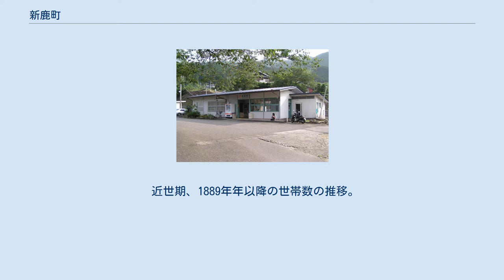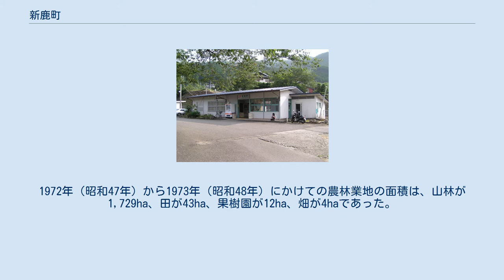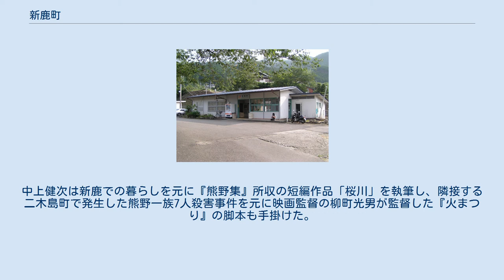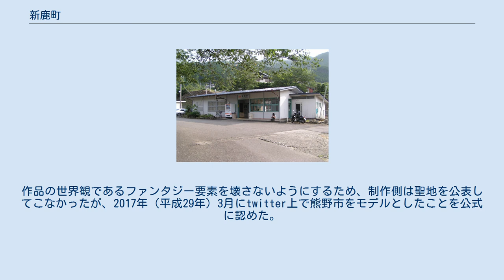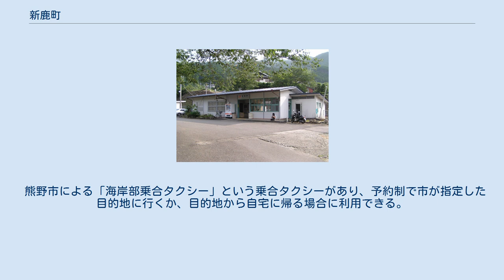新鹿町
熊野市の町・字
日本 」 三重県 」 熊野市 」 新鹿町 新鹿町（あたしかちょう）は、三重県熊野市の町名。
江戸時代には木材を積み出す港町として発展し、現代では海沿いの農山村地域であるとともに新鹿海水浴場を中心とした観光地でもある。
俳諧師の三浦樗良や、作家の中上健次が滞在したことがあり、彼らの作品の舞台となった。
 熊野市の東部に位置し、東側が新鹿湾に面する。
新鹿の中心集落は新鹿湾の最奥部、里川と湊川の流域に開けている。
集落の中央を紀勢本線が縦断し、新鹿湾岸を国道311号が通る。
中心集落は、里川の北側の湊（みなと）と南側の里（さと）に分かれ、湊より東の遊木町寄りの集落を橋間（はしま）、里より南の集落を甫本（ほもと）と呼ぶ。
 新鹿町に暮らしたことのある中上紀は新鹿町について次のように記している。
 北は尾鷲市曽根町、東は二木島町・遊木町、南は波田須町、西は大泊町・飛鳥町小阪・飛鳥町大又・飛鳥町小又と接する。
 熊野市は多くの地域が関西電力新宮営業所の管轄であるが、新鹿町は中部電力尾鷲営業所の管内である。
 新鹿湾（あたしかわん）は、三重県熊野市にある湾。
遊木町の箕越埼と磯崎町のカイタロー鼻を結んだ線の内側にある水域を指し、面積は5.43km2、最大水深は47mである。
この湾より北側の海岸線は志摩半島まで続くリアス式海岸、南側は七里御浜の単調な海岸となる。
 湾内の水質は三重県内で最良であり、里川・湊川から供給される石英・長石が新鹿海水浴場の砂浜を形成する。
里川・湊川の河口では淡水と海水が混じり合い、アユ、ウナギ、ハゼ、ハヤ、フグ、ボラ、ヤマトテナガエビなどが棲息する。
 新鹿町の沖合に南海トラフがあるため、新鹿町は50年から100年に一度の割合でマグニチュード8クラスの地震とそれに伴う津波に襲われている。
古くは宝永4年10月4日（グレゴリオ暦：1707年10月28日）の宝永地震の際に津波に襲われ、この時古記録が流失したため、新鹿の歴史は不明点が多いとされる。
この時24人が死亡し、ほぼ全戸が流失したと記録されている。
 湊集落にある民家の石垣には、嘉永7年11月4日（グレゴリオ暦：1854年12月23日）の安政東海地震の際に津波が到達したことを示す「津波留」の文字が刻まれている。
この家は当時、新鹿の名家で木材商をしていた。
1944年（昭和19年）12月7日の昭和東南海地震の際にも津波に襲われ、16人が死亡、151戸が流失し、新鹿駐在所の巡査が住民の避難誘導中に津波に襲われて殉職、新鹿郵便局は流失により移転を余儀なくされた。
東南海地震の「津波の記」は、当時の新鹿村長・吉田慶三が1951年（昭和26年）に建立し、「大地震の時は先ず海に耳目を向けて下さい、くれぐれも。」という文で結んでいる。
 今後、南海トラフ巨大地震が発生した場合、最大540人の避難者が出ると熊野市は推定している。
そこで2014年（平成26年）6月より、三重大学、熊野市、中部電力、住民代表が協同して避難所運営マニュアル作りを進めている。
 新鹿町の地図の地点にアメダスの「熊野新鹿観測所」がある。
観測開始は2001年（平成13年）12月18日と比較的新しい。
 新鹿では縄文時代以降の複合遺跡が里川・湊川の両岸から発見されており、長らく人々が居住してきたことが判明している。
その後、阿須賀神社（和歌山県新宮市）の神領地となり、堀内氏の所領になったとされる。
堀内氏の当主・堀内氏善は伊勢国司の北畠氏と対立し、永禄7年（1564年）から永禄9年（1566年）にかけて新鹿で戦を交えている。
この戦闘は平和だった熊野地方にとって一大事件であり、堀内氏方が勢力を盛り返す天正年間（1573年 - 1592年）まで負け戦が続いたという。
 近世には紀伊国牟婁郡木本組に属し、新鹿村ないし新鹿浦として紀州藩の配下にあった。
枝郷として沼田野（ぬたの）・端馬があり、現代ではそれぞれ甫本・橋間に改称している。
村には地士や庄屋、遠見番所の監視役を務めた有力家系がいくつかあった。
 村高は『慶長高目録』では446石余、『天保郷帳』では524石余とあるように農村であったが、農閑期には林業や漁業ができたため、生活に困ることはなかったと『紀伊続風土記』に記されている。
農業では、寛永から文化（1624年から1818年）にかけて新田開発が行われ、農地が拡大した。
林業では、紀州藩が宝永2年（1705年）に御仕入方役所を設立して林産物に課税するとともに、資金の融資を行って奨励し...